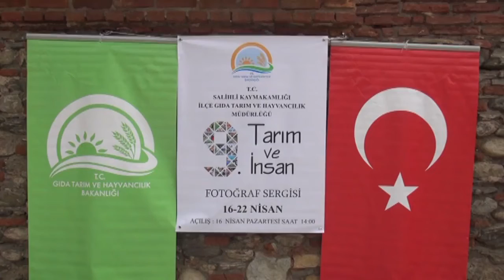Salihli’de ‘Tarım ve İnsan’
Manisa’nın Salihli İlçesi’nde fotoğraf severler Tarım ve İnsan Fotoğraf sergisinde buluştu.
Salihli’de ‘Tarım ve İnsan’Haber: Salihli İlçe Enformasyon

Tarımın ve toprağın önemi konusunda duyarlılığın geliştirilmesi, tarımsal gelişmeler ile tarım, doğa, çevre ve insan ilişkilerinin, estetik ve öznel bakış açılarıyla belgesel olarak arşivlerde yerini almasını sağlamak amacıyla düzenlenen Tarım ve İnsan Fotoğraf Sergisi’nin bu seferki durağı Salihli oldu.

2017 yılında 9’uncusu gerçekleştirilen yarışmada sergilenmeye değer bulunan fotoğraflar 16-22 Nisan 2018 tarihleri arasında Manisa'nın Salihli İlçesi Kent Müzesi’nde sergilenerek vatandaşların beğenisine sunuldu.

Salihli Kaymakamı Turgut Çelenkoğlu, bir tarım İlçesi olan Salihli’de böyle bir sergi açılmasının kendilerini memnun ettiğini söyledi. Bu serginin faydalı bir amaca hizmet etmesi temennisinde bulunarak; “İnsanlarımız bu sergiyi ziyaret ederek toprağın ehemmiyetini ve tarımın önemini daha iyi anlayacaklardır. İnşallah gelecek Türkiye’sinde her şeyi ile kendisine yeten, her türlü gıdayı üretebilen bir ülke oluruz” dedi.

Tarım ve İnsan Fotoğraf Sergisi’nin açılış konuşmasını gerçekleştiren Manisa İl Gıda Tarım ve Hayvancılık Müdür Vekili İsmail Kaya; “Gıda Tarım ve Hayvancılık Bakanlığımız tarafından toprağın ve tarımın önemi konusunda sosyal ve bireysel duyarlılığın geliştirilmesi amacıyla 2009 yılından bu yana düzenlenen Tarım ve İnsan Ulusal Fotoğraf Yarışması'nda dereceye girerek sergilenmeye değer bulunan eserlerin yer aldığı fotoğraflar 81 ilimizde, İl Müdürlüklerince uygun bulunan mekanlarda sergilenmek suretiyle kitlelerle buluşturulmaktadır. Bu tür sergileri tarımın kırsaldan çıkarılarak, şehrin gündemine taşınması bakımından dikkate değer buluyor ve önemsiyoruz. Gıda, Tarım ve Hayvancılık Bakanlığının DenizBank desteğiyle düzenlediği Tarım ve İnsan Fotoğraf Yarışmasında, tarım, hayvancılık, toprak, su, su ürünleri, gıda ve muhafazası, tarım ürünlerinin işlenmesi, çiftçi, üretici, köylü ve köy yaşamına dair her türlü faaliyeti konu alan fotoğraflar yer almıştır” dedi.